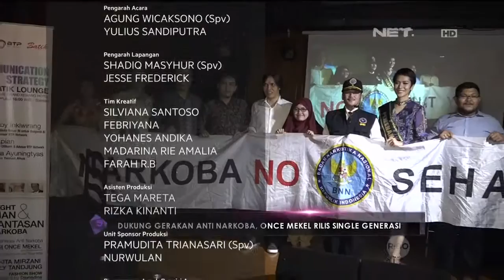Ayushita Uji Kemampuan Akting Lewat Film 'Iseng'